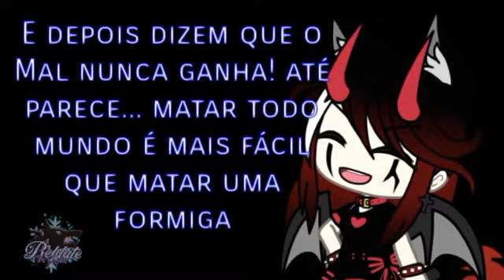Nunca tente matar a Jade [Meme Cringe] - tédio ;-;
□□□□□0%
                ■□□□□20%
                ■■□□□40%
                ■■■□□60%
                ■■■■□80%
                ■■■■□90%
                ■■■■■100%

  🔘todos são sempre bem-vindos UwU

  🔘 Aceito críticas construtivas e sugestão de vídeos

🌸KineMaster
🌸PowerDirector
🌸IbisPaint x
🌸Google
🌸Cute Cut
🌸Play Música
🌸Gacha Life
🌸Gacha Studio
🌸Lark Player
🌸AZ Screen recorder
🌸YouTube Studio

           °•✮•°  parcerias  °•✮•°

coloquerei o resto quando achar o canal deles...

            1 - Nome verdadeiro?

R: meu nome real é Jhenniffer (;-;), mas todo mundo me chama de Kellinha ou Kelly.

             2 - Qual sua idade?

R: 14 Anos.

         3 - Como faz suas edits?

R: eu só tiro print no Gacha e faço o resto no ibis paint.  :v

         4 - Quais Apps você usa?

R: tá lá em cima.

          5 - Onde você mora?

R: Moro em São Joaquim de Bicas, perto de Igarapé.

  6 - Posso conversar com você?

     Se você leu até aqui, pode pegar seu docinho OwO

                ♥τнänκ чöü♥